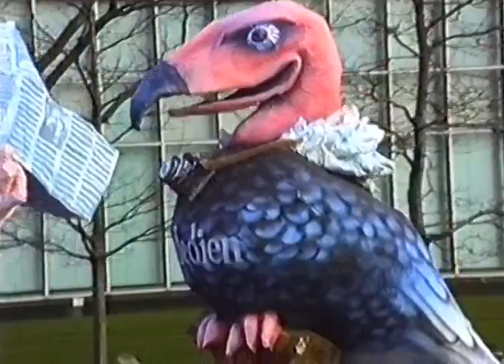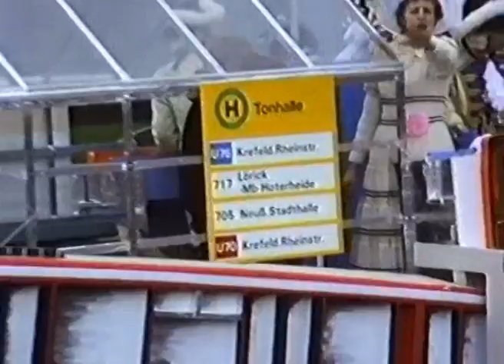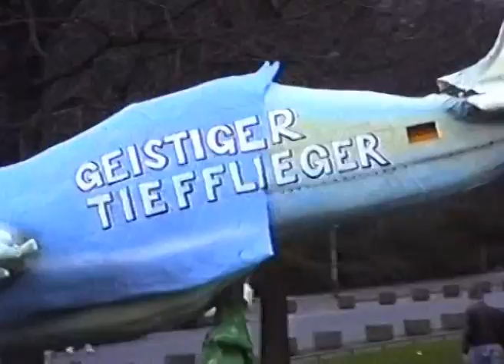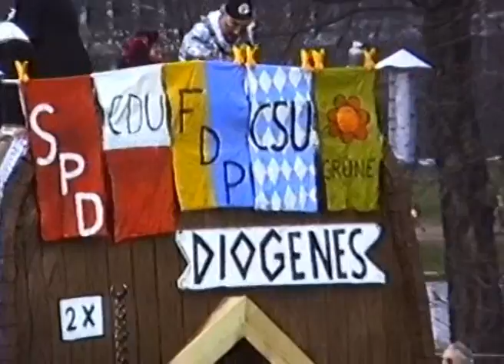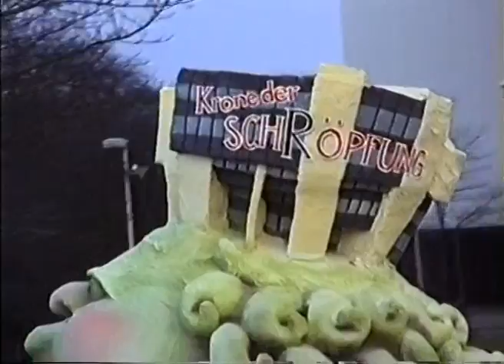Rosenmontagszug Düsseldorf 1989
Dokumentarisches Material von 1989. Original in Video8, aus heutiger Sicht schlechte Qualität. Aber damals gab es wenig Alternativen. Zudem: mein seinerzeit allererstes längeres Video.